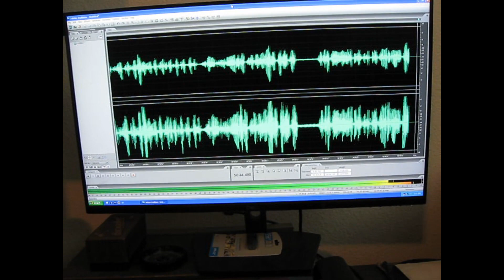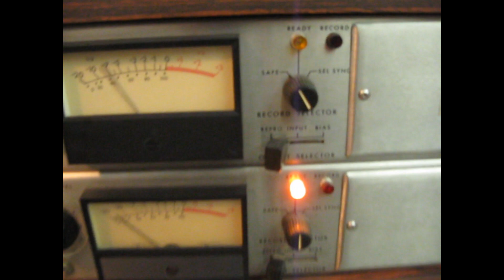Ampex 440 -- A Tape Odessey 2022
The wheeling into place of the Ampex-440 for audio transfer set up.